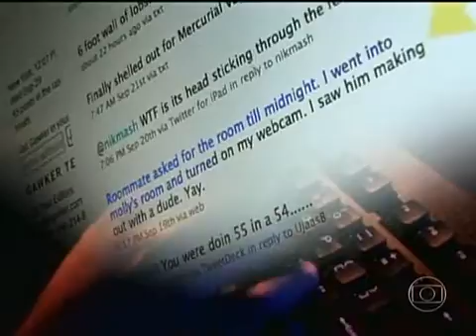Califórnia Aprova Lei Antivingança Pornográfica